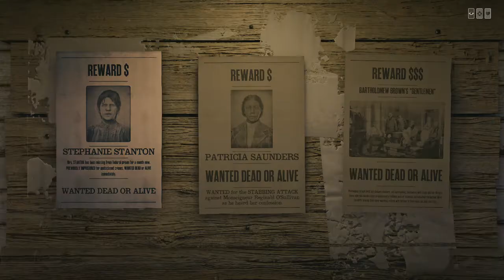Bounty Hunter To Delivering The Mail - Red Dead 2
Being A Super Bounty Hunter To Doing Mail Work.